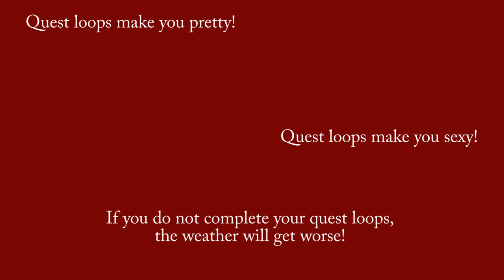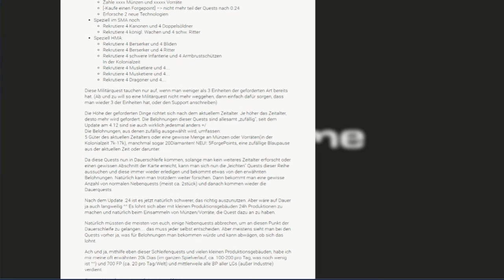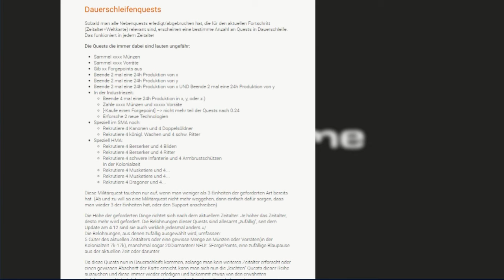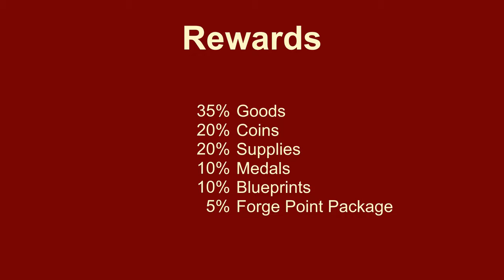FoEhints: Quest Loops in Forge of Empires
Quest Loops

Quest loops are connected to strange myths. In this video clip I will analyse whether or not these myths are substantiated.

Upfront: What are quest loops?

Every player has his main quest row. You have to solve these quests, otherwise you will not make progress in the game.  You cannot abort the main quest row.

Beside that you have side- and story-quests. You can either complete them or abort them. You will always receive a new quest. If there are no more sidequests for a certain age, you will receive repeatable quests. There are always eight different quest rows. Once you completed or aborted the eighth, you will get the first one again, just like in a loop. This is why players call it loop quests.

According to loop quests there are two myths. The first says: This way you can easily collect tons of diamonds. Is that correct?

To verify this myth I founded a new city. Here I built many blacksmiths. A blacksmith only consumes very little space and I know that the first quest of a recurring quest line will be a task regarding the blacksmith. Concrete it is requested to produce two helmets, the 24 hour production of the blacksmith. In return you will receive a random reward.

The myth is based on the fact that one of the possible rewards is a package with diamonds. Even if chances for that are only 8%, someone could complete that task very often and collect many diamonds this way. Hoping to receive mountains of diamonds people can do that extremely often. Indeed the first diamonds are coming soon. This first hit is motivating to continue. I will be rich soon!

Far away from reality! I did that extremely long to be absolutely sure. You will never get diamonds a second time for recurring quest lines in the same age. And in case you would advance to a new era, you then would receive quests from that next age. All these blacksmiths then no longer make sense. Also my forge points are wasted. Without 'architecture' I cannot support other player's great buildings.

This was different long time ago. A player named Serpens66 once published that he collected 20,000 diamonds that way. Innogames identified that as a problem and fixed it soon in 2013. Those who find hints saying that you will get lots of diamonds with loop quests, simply read outdated information.

The second myth says: You get tons of medals and goods. Indeed you do not only get coins and supplies for your quests. On average every third reward are goods, sometimes even medals or blueprints. The handicap is: As described before you cannot advance to the next age. But in a new age you will receive many more coins and supplies from your buildings. So beside the advantage of receiving many goods a player using quest loops is slowing down his progress in the game. He definitely will not an advantage that is unfair. By the way quest loops are boring. This game can make so much fun. You should not reduce it to do exactly the same every day. Every guild expedition gives you more advantage.

Therefore my hint: Forget about quest loops.